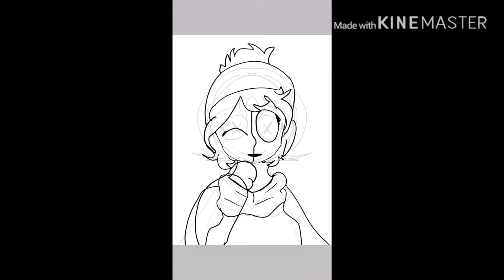Happy Holidays (creepy and lazy guidelines)